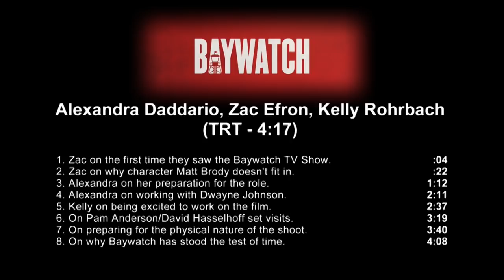Baywatch (2017) Zac Efron, Alexandra Daddario & Kelly Rohrbach talk about the movie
Baywatch - Zac Efron, Alexandra Daddario & Kelly Rohrbach Official Interview

Devoted lifeguard Mitch Buchanan butts heads with a brash new recruit. Together, they uncover a local criminal plot that threatens the future of the Bay.